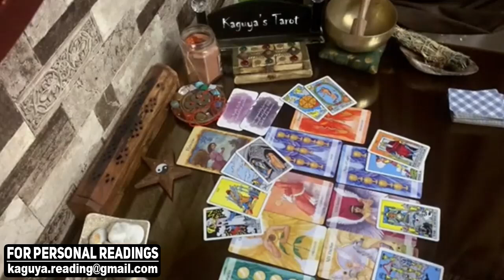CAPRICORN There is a hope just forgive, October 2021 Tarot Love Reading